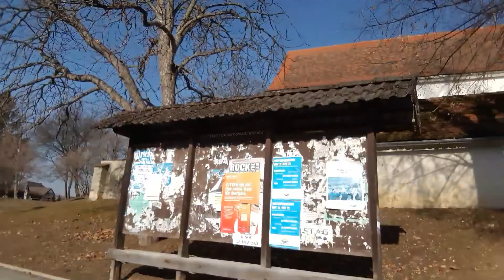KALIKASAN NG BAYAN LOVE THE NATURE, LET US HIKE AND FEEL THE NATURE🏃🏾‍♀️🏃‍♂️🚶‍♀️🦋 JAN.16, 2022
NASUNOG NA BAHAY? AT BAHAY KUBO SA LAWA MAKIKITA PO DITO : INGAT PO LAGI SA PAG SINDI NG KANDILA PARA IWAS SA SUNOD :PLEASE DO NOT LEAVE THE CANDLE WHEN IT IS STILL BURNING OR SIMPLE BLOW IT OUT BEFORE LEAVING : PLEASE SHARE LIKE AND SUBSCRIBE: SALAMUCH PO MILLION THANKS